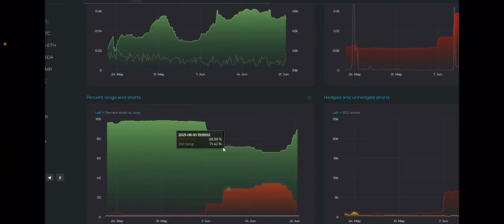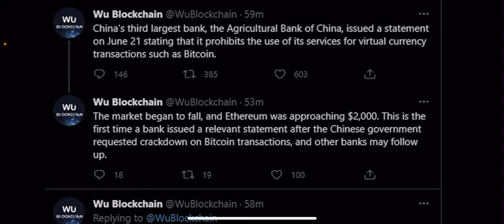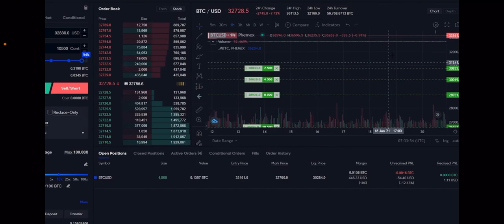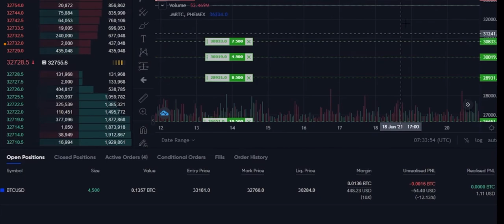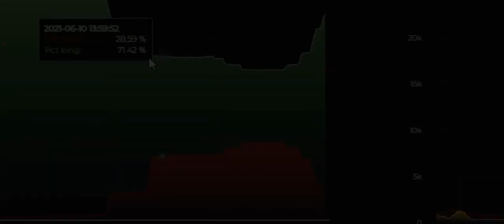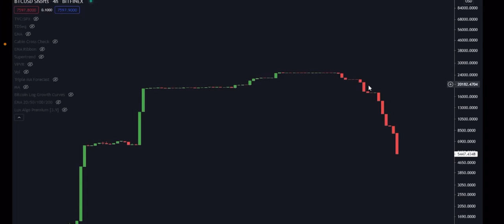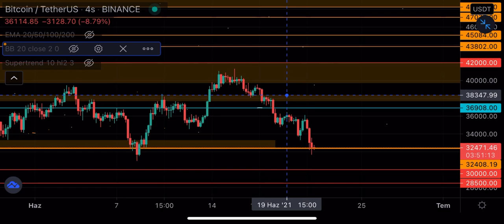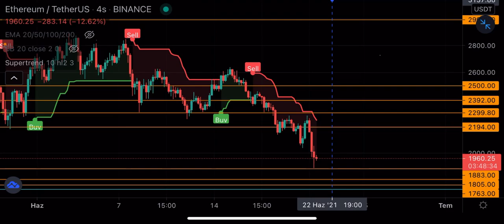🚨 ACİL DURUM! BITCOIN BU YÜZDEN DÜŞÜYOR!! [BÜYÜK HAREKET 24 SAAT İÇİNDE!] | BTC ETH ALTCOIN ANALİZ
Golden Cross ailesi olarak ülkemizdeki ve dünyadaki sanal borsa akışını yıllardır sabırla takip ettik. İnsanların son dönemdeki sanal borsaya yaklaşım heveslerini gördük ve bu doğrultuda çalışmalarımıza aylar öncesinden başladık. Çalışmalarımızdaki en temel prensibimizi şeffaflığı sağlamak ve insanların mağduriyeti engellemek üzere belirledik. Bu düşünce bize teknoloji  adına küreselleşen dünyaya ayak uydurarak GOLDEN CROSS BETA YAPAY ZEKASINI oluşturma rüyasını kurdurdu. Biz bu rüyanın gerçekleşmesi için gece gündüz çalıştık ve GOLDEN CROSS BETA YAPAY ZEKASINI ortaya çıkardık.
GoldenCross IG: @goldencrossgc_
00:00 INTRO
01:00 ÇİN BANKALARI MANİPÜLE EDİYOR!! [İŞTE SEBEBİ!]
03:53 BTC ALIM SEVİYELERİM! DÜŞÜŞLER FIRSAT! [YTD]
05:34 BTC LONG VE SHORT ORANLARI!! [ÇOK ÖNEMLİ]
06:51 BITFINEX ÇİNLİ BALİNALAR NE YAPIYOR?!
08:25 BTC KISA VADE TEKNİK ANALİZ
10:59 ETH KISA VADE TEKNİK ANALİZ

Bitcoin analiz - Bitcoin teknik analiz - altcoin analiz - btc - nedir - al sat - yukselecek mi? dusecek mi? kazanma - alinir mi - nasil alinir - alma - fiyati - yorumu - yorum son durum nedir? simdi ne olacak? btc yorum destek ve direncler neler? btc ayi sezonu basladi mi? boga sezonu devam mi ediyor? kripto para - crypto currenty technical analysis forex